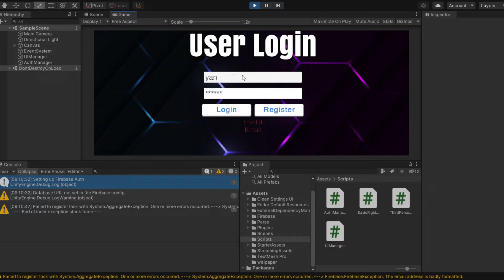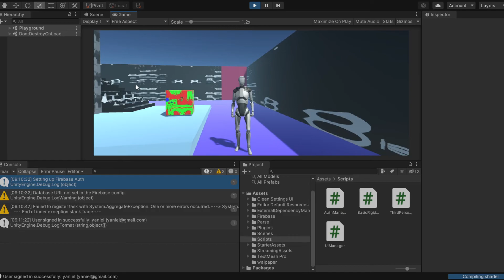[DEMO APLIKASI] DRAFT APLIKASI GAME UNTUK PEMBELAJARAN MATEMATIKA SD KELAS 3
Video berikut merupakan draft video pembuatan Game untuk media pembelajaran matematika sub pengenalan pecahan untuk siswa SD.
Aplikasi masih dalam tahap awal belum sempurna ya..
Aplikasi dirancang oleh Mahasiswa Program Studi Sistem Informasi, mahasiswa bimbingan tahun 2021/2022